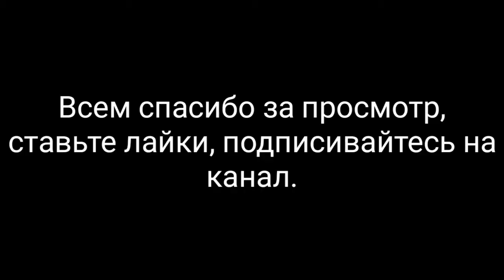Широкие А4, Глент, Кобяков, Сергей снимают видео